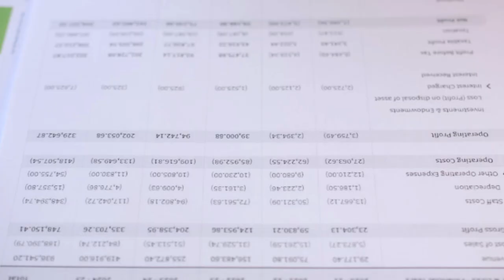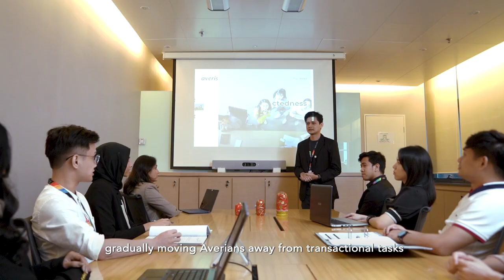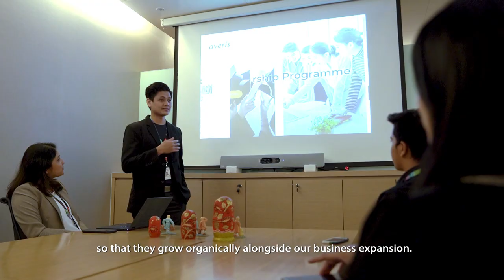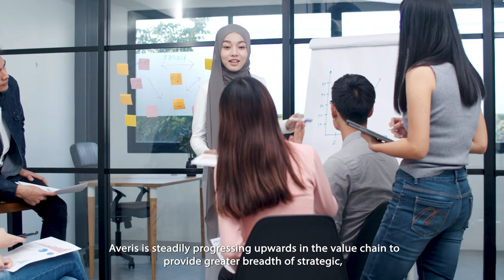Averis Corporate Video 2022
Averis, celebrating 15 years of Customer, People and Innovation.